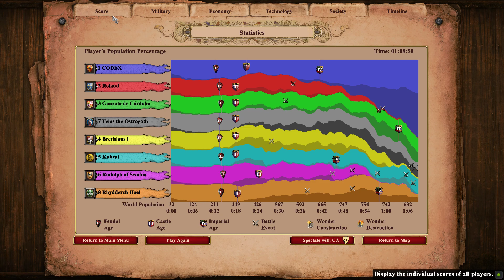Age of Empires II Definitive Edition - Byzantine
4 vs 4 (Medium AI) - Snack game - Test
Core i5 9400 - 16 Gb Ram - RTX2060 Super - SSD NVme EVO970 1Tb.